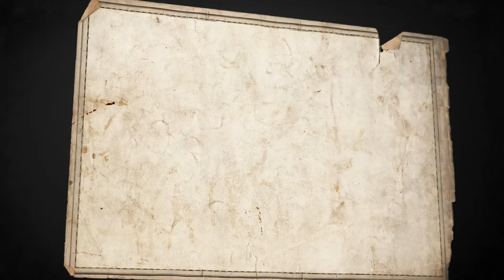Acropoli di Alatri